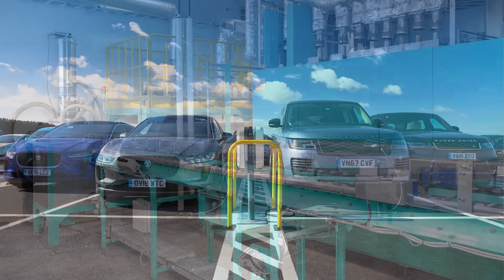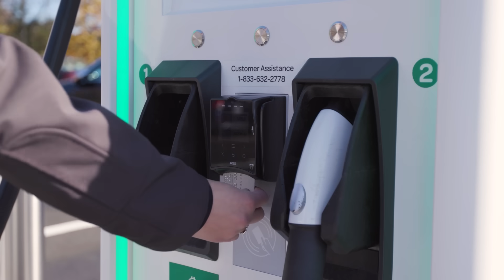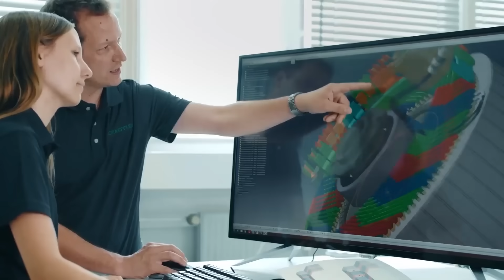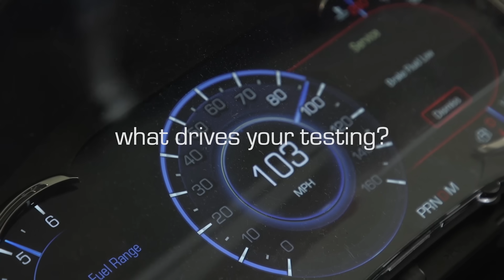New Hyundai Santa Fe Looks Stunning; Wash Your Car Without Water - Autoline Daily 3608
0:00 JLR To Build Battery Factory in UK
0:56 VinFast Announced U.S. Plant Groundbreaking
1:30 VW U.S. R&D Develops Lightweight Materials
3:11 Electrify America Changes Pricing Methods
4:41 Mahle EV Thermal Management Slashes Charging Time
5:07 Inmotive EV 2-Speed Trans Adds 15% Driving Range
6:03 Hella Lamps for Porsche Use 32,000 Pixels
6:45 Wash Your Car Without Water
7:23 New Hyundai Santa Fe Looks Stunning